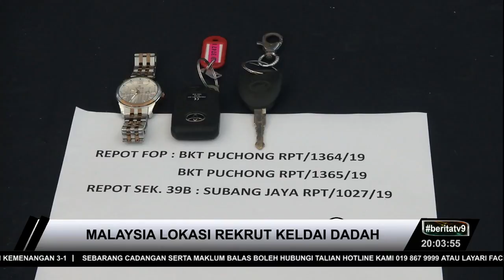JENAYAH | Rekrut Keldai Dadah Di Malaysia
Malaysia dilaporkan kembali menjadi tumpuan sindiket merekrut keldai dadah secara aktif.

Timbalan Pengarah Jabatan siasatan Jenayah Narkotik, Deputi Komisioner Zulkifli Ali berkata, polis mengesan kegiatan itu berdasarkan kejayaan tangkapan keldai dadah di luar negara dan mereka mengaku direkrut di negara ini.

Menurutnya, awal minggu lalu polis juga telah menumpaskan satu sindiket merekrut rakyat Malaysia menjadi keldai dadah di Negeri Sembilan.